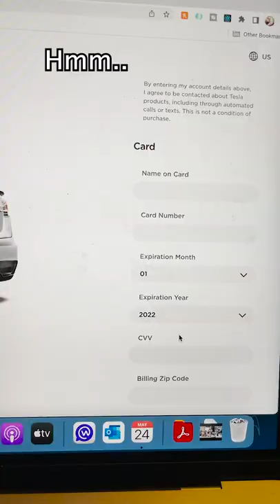Father's Day Gift From Pup